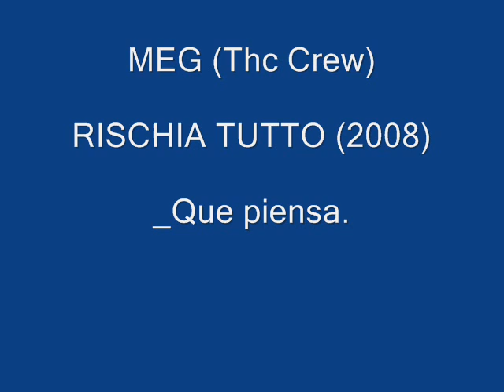MEG (Thc Crew)_Rischia tutto (2008)__Que piensa!..wmv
Esperimento in spagnolo autodidatta. Mi scuso per gli errori di pronuncia e di grammatica.